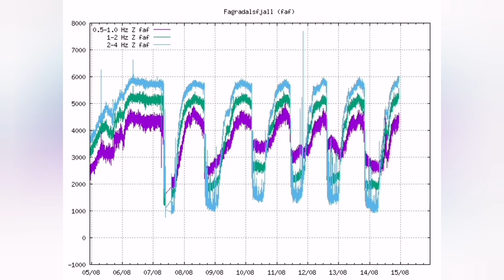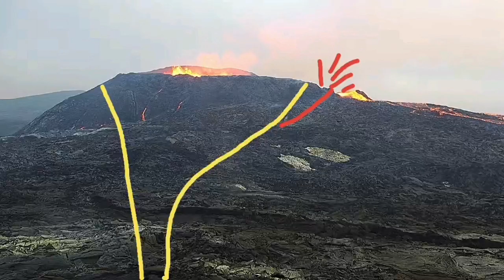Grew BIGGER: Narlet Parasitic Vent Has Its Own Crater! / Iceland Fagradalsfjall Volcano